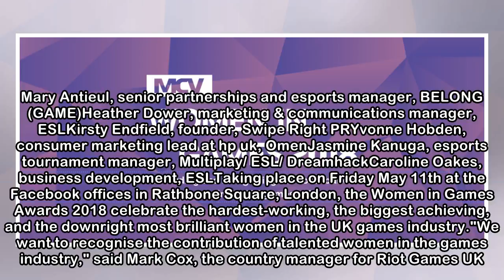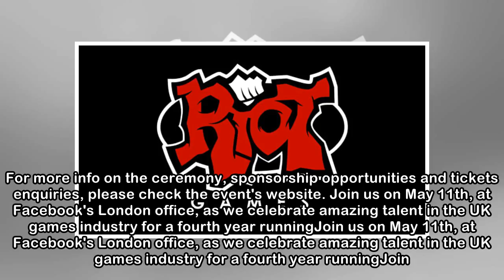Riot Games sponsors the Esports Woman of the Year category at the Women in Games awards 2018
We're excited to announce that Riot Games is a category sponsor at our Women in Games Awards 2018. Riot, who have spent the last year building up a new London-based office, will be sponsoring the Espo...